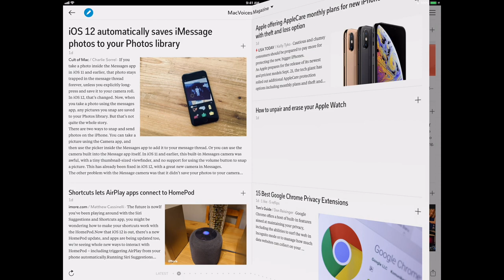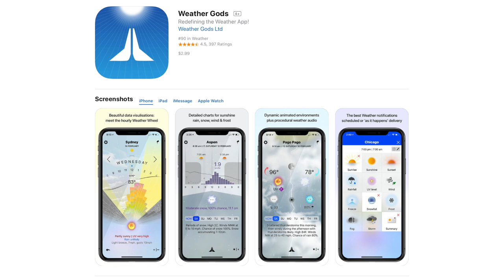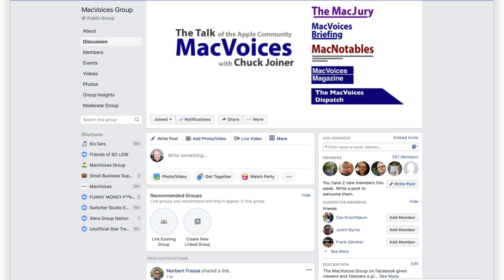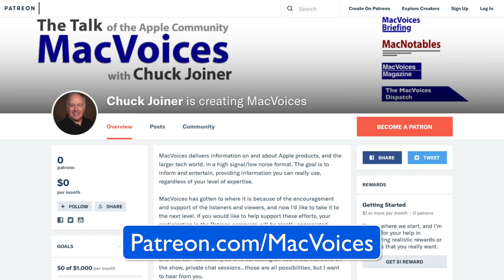MacVoices #18199: The First Weekend With The Apple Watch Series 4, and iPhone XS and XS Max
After spending the first weekend with new Apple hardware in hand, Patrice Brend’amour, Dr. Robert Carter, and host Chuck Joiner convened a MacJury to share their experiences. Who purchased what and why, the process of upgrading to the new hardware, and what features took center stage in the first few days of use for both the Apple Watch, iPhone XS and iPhone XS Max fill the discussion.

MacVoices Magazine, our free magazine on Flipboard, helps you do more with your Apple tech.

Guests:

Dr. Robert Carter is a university psychologist where he provide psychological services to students and trains pre-doctoral interns in the practice of psychology. In his other life, he is an Apple podcaster, producing and co-hosting the Tech Doctor podcast. The podcast is devoted to helping people get the most from their Apple devices. They are particularly interested in interviewing users and developers who incorporate Apple’s VoiceOver accessibility technology into their work-flow and apps. The Tech Doctor crew embraces Apple’s idea that Apple products are for everyone. Follow him on Twitter.

Everything Patrice Brend’amour does can be linked to from The Patrice, and you can follow him on Twitter.

Links:

Weather Gods iOS weather app